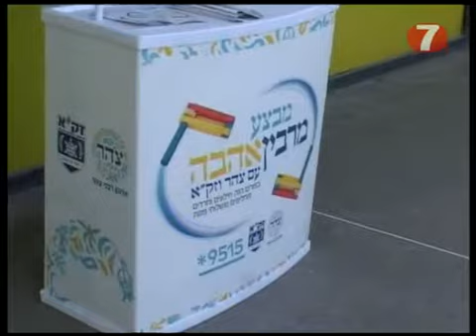ZAKA, Tzohar Bring Jews Together on Purim